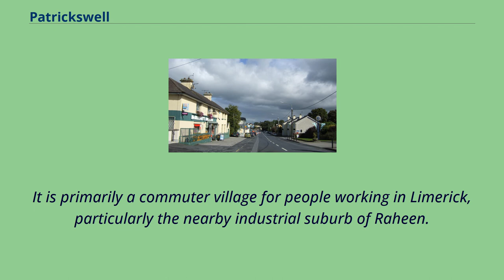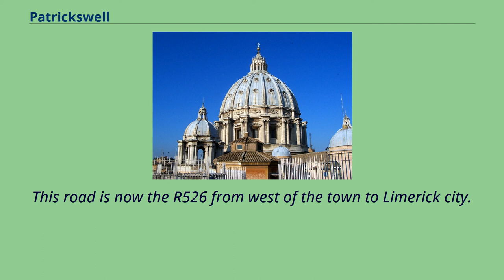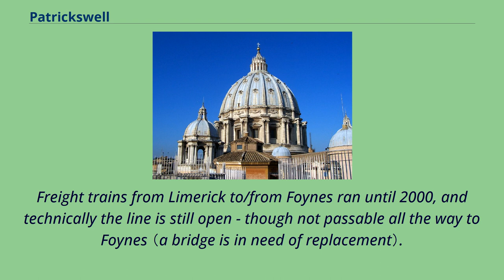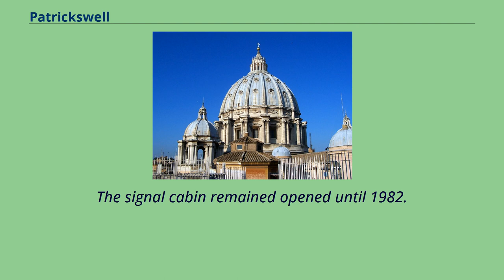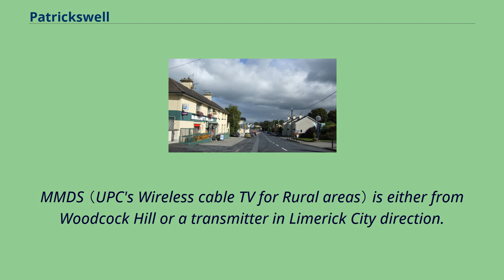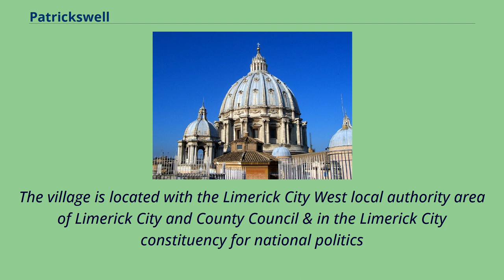Patrickswell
Patrickswell, historically known as Toberpatrick （Irish: Tobar Phádraig）, is a small town in County Limerick, Ireland.
It is primarily a commuter village for people working in Limerick, particularly the nearby industrial suburb of Raheen.
The population was 847 at the 2016 census.
The name refers to Saint Patrick and there is a small hand pump/well in the main street; Microsoft mappoint and some other programs call the village St.
Patrick's Well or St.
Patrickswell has a main street, with shops, garages, ATMs and a post office.
The town is located only 10 km from Limerick city, and as a result relies on the city and its suburbs for secondary schools, shops, banks and other facilities.
There are several housing estates （Marian Park, Lisheen Park, Belgard Grove Sycamore Heights and Laurel Park） off the main street and road to Clarina.
The latter road has strip development north from Patrickswell all the way to Clarina and the N69 road.
As a dormitory town with only one major street, Patrickswell retains the appearance of a village, despite its population of over 3000.
The town is located near to the N20/N21 road, which until Patrickswell was bypassed in 2001, ran through the town centre.
This road is now the R526 from west of the town to Limerick city.
The town can be accessed at either end from the N20 junction for Limerick Racecourse, or the N20/N21 junction further west （where the R526 commences）.
A railway line to Adare and Foynes passes alongside the town to the south, although Patrickswell station is long closed.
The station was at one time Patrickswell Junction, with direct Limerick–Cork trains diverging here from the route of trains bound for Foynes, Newcastle West and Tralee.
Freight trains from Limerick to/from Foynes ran until 2000, and technically the line is still open - though not passable all the way to Foynes （a br...